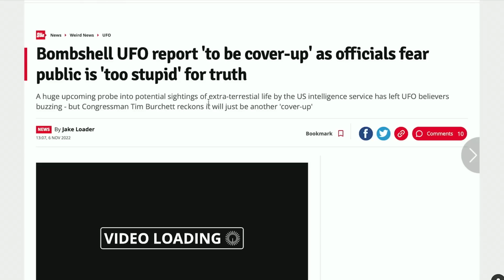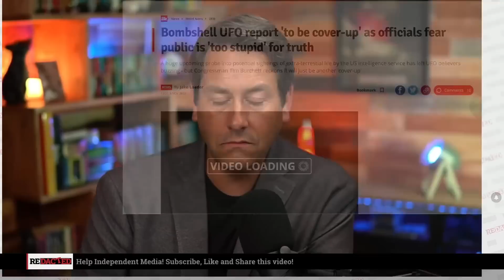UFO evidence expected to be covered up by Congress in new report | Redacted with Clayton Morris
US Congressional committees are pouring over stunning UFO evidence including authenticated photos of craft interacting with stealth fighter planes. These images could prevent WW3 by proving there is NO UFO threat.